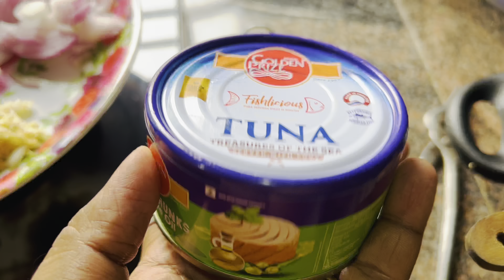শুক্রবার কেমন কাটল? Canned Tuna রান্না করলাম 😍